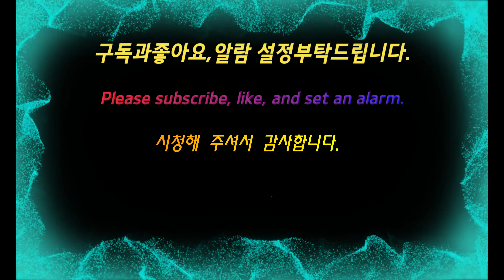검단신도시 1단계 금성백조 예미지2차 퍼스트포레 공사진행현장 탐방 [ 드론사진,영상촬영 230326 오전 8시30분경 ]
검단신도시금성백조예미지2차퍼스트포레AB3-2BL#검단신도시예미지2차#인천서구검단신도시1단계
Geumdan New Town Geumseong Swan Yemiji 2nd First Fore AB3-2BL # Geomdan New Town Yemiji 2nd # Geomdan New Town Phase 1 in Seo-gu, Incheon

# 금성백조예미지2차퍼스트포레AB3-2BL
# Goldstar Swan Yemiji 2nd First Fore AB3-2BL

* [공식] 검단신도시 예미지2차 퍼스트포레 입주예정자협의회

[사업개요]

* 사업명 : 인천검단신도시 AB3-2BL  공동주택  신축공사
* 대지위치 : 인천검단신도시 AB3-2BL
* 주소 : 인천시 서구 당하동 978(지번)
* 건설사 : (주) 금성백조건설
* 대지면적 : 65,934.0000m2
* 조경면적 : 29,812.76m2(45,22%/법정15%이상)
* 용적률 / 건폐율 : 209.81% / 15.20%
* 건축규모 : 지하2층 ~ 지상25층 (10개동)
* 총세대수 : 1,172세대
* 주차대수 : APT 1,699대 (1,445대/세대)
* 난방방식 : 지역난방
* 입주시기 : 2023년 10월예정

[business overview]

* Project name: Incheon Geomdan New Town AB3-2BL Apartment House New Construction
* Site Location: Incheon Geomdan New Town AB3-2BL
* Address: 978 Dangha-dong, Seo-gu, Incheon (Lot number)
* Construction company: Geumseong Swan Construction Co., Ltd.
* Site area: 65,934.0000m2
* Landscaping area: 29,812.76m2 (45,22% / legal 15% or more)
* Floor area ratio / building-to-land ratio: 209.81% / 15.20%
* Building scale: 2 stories below the ground ~ 25 stories above the ground (10 buildings)
* Total number of households: 1,172 households
* Number of parking spaces: APT 1,699 (1,445/household)
* Heating method: district heating
* Move-in date: October 2023

1)1단계지역의 세대수는 33,579호 인구수 82,100명 정도 규모로 예상된다고 하네요~~
2)2021년까지 1단계 지역을 마무리하고 2023년 2단계 / 2025년 3단계가 예정되어 있습니다.

1) It is said that the number of households in the first stage area is expected to be about 82,100 with 33,579 households.
2) The first phase area will be completed by 2021, and the second phase

* 촬영일짜 : 2023년 3월 26일  오전 08:30
* Filming date: March 26, 2023  08:30 am

* 장비 : DJI 매빅3클래식 (4K 60FPS)
* Equipment: DJI Mavic 3 Classic (4K 60FPS)

# Video release date: March 27, 2023 Video #853

감사합니다.